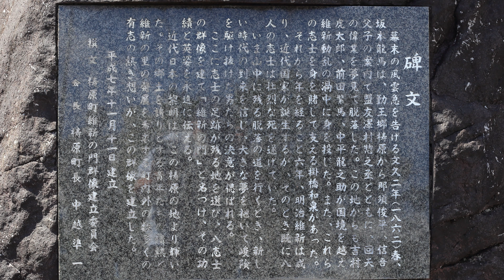Ishin no Mon, Statues of Patriots, 【維新の門】坂本龍馬ら志士の群像 (4K) 高知県梼原町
梼原町の「維新の門」を訪ねましたので、お楽しみください。（2022/10/02）
坂本龍馬は1862年（文久2年）3月25日に梼原で宿泊、翌26日にこの地を発って伊予に脱藩したようです。